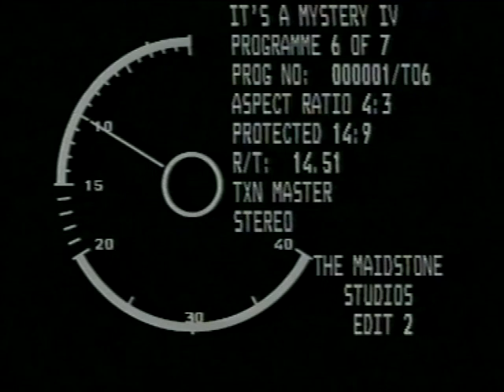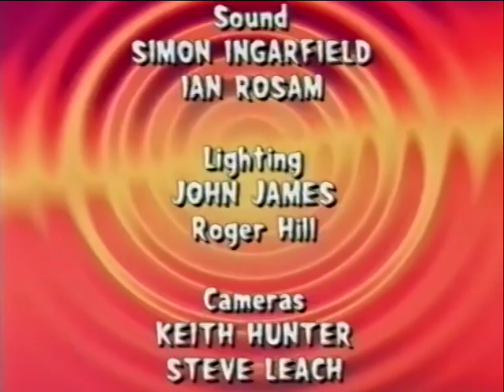It's a Mystery: S04E06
TX: Monday 22nd May 2000
What surprise did Jack Reeves from Chesterfield receive in the post? How did a sinister foreign box spell disaster? And why is a tree stump in Sussex famous around the world?
It’s a Mystery is a Media Merchants production for CITV (Children’s ITV) and was recorded at The Maidstone Studios, formerly known as TVS Television Centre.

Presented by: Neil Buchanan
With: Shelley Blond, Ben Jones
Some names of characters and locations have been changed to protect the individuals concerned
With Thanks to: Lowestoft Records Office
Graphics: Alan Scragg, Lee Harper
Production Buyer: Geoff Burford
Costume: Nancy Thompson
Make-up: Jenny Roberts
Production Management: Matt Porter
Production Assistants: Angie Webber, Sue Willimott
Vision Mixer: Julie Miller
Floor Manager: Joanna MacDonnell
Sound: Simon Ingarfield, Ian Rosam
Lighting: John James, Roger Hill
Cameras: Keith Hunter, Steve Leach
Dubbing Mixer: Paul Guiver, Mike Erander
Video Editors: Jim Lownie, Chris Jackson
Design: Christine Ruscoe, John Alston
Researchers: Alistair Merrifield, Leo Morgan, Zoe Symonds
Programme Associate: Nic Ayling
Executive Producer: Neil Buchanan, Tim Edmunds
Director: Simon Pearce
Producer: Driana Jones

© The Media Merchants TV Co Ltd MM
The Media Merchants Production
Meridian Presentation for ITV